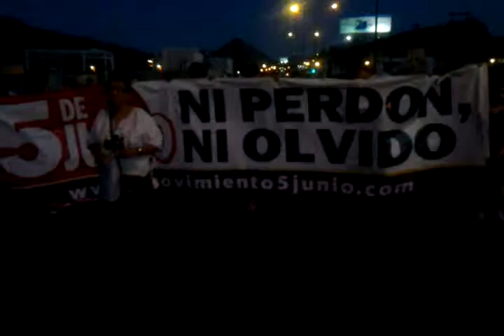Guardería ABC Marcha Tercer Aniversario video-2012-06-05-19-45-55 Parte 14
Marcha en conmemoración al tercer aniversario de la Tragedia de la Guardería ABC en Hermosillo, Sonora el 5 de junio de 2009